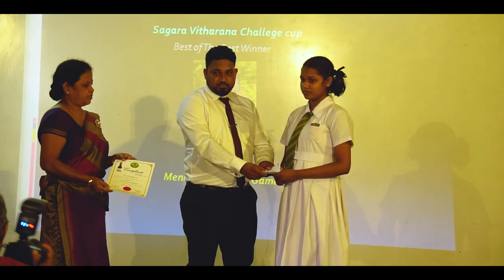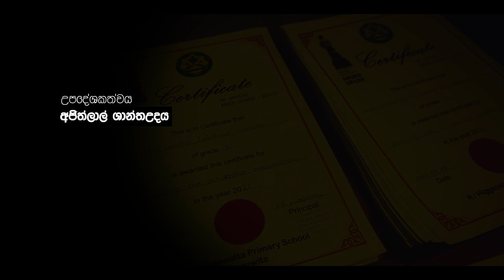ගුණ සුවද 2020/21 ශිෂ්‍යත්ව සමතුන් සහ කීර්තිමත් ආදි ශිෂ්‍යයින් අගැයීම.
ගුණ සුවද
202021 ශිෂ්‍යත්ව සමතුන් සහ කීර්තිමත් ආදි ශිෂ්‍යයින් අගැයීම අගැයීම
රහිග්ගස්වත්ත ප‍්‍රාථමික විද්‍යාලය.

අගැයීමට ලක්වු කීර්තිමත් ආදිශි්‍යයින්
 01.  රසායන විද්‍යාඥ රුවන් බුද්ධික මැතිතුමා
 02.  වෛද්‍ය එම්. නාරද ජයවර්ධන
 03.  විදුලි අධිකාරී බී.ඩබ්.සමීර ප‍්‍රදීපක බුලත්සිංහල මැතිතුමා
 04.  ව්‍යාපාරික ආර්.බී.පී.ගම්ලත් ජයවීර මැතිතුමා
 05.  මානව සම්පත් කළමනාකාර එම්.වී.වී. සාගර විතාරණ මැතිතුමා
 06.   දේශීය ආදායම් කොමසාරිස් ඩබ්.ඒ. නෙවිල් විජේසුරිය මැතිතුමා

උපදේශකත්වය
අජිත්ලාල් ශාන්තඋදය

අධ්‍යක්‍ෂණය/කැමරාකරණය/සංස්කරණය
චන්දු සම්ප‍්‍රිය විතාරම (ආදි ශිෂ්‍ය)

විශේෂ ස්තුතිය
විදුහල්පතිනී ශාන්ති කොඩිප්පිළි මැතිණිය,
ආදි ශිෂ්‍ය සංගමයේ ලේකම් අසේල ගුණතිලක මැතිතුමා,
භාණ්ඩාගාරික රුවන් ලංකා ස්වර්ණකාන්ත මැතිතුමා,
උප ලේකම් කේ.එච්.සී පියදාස මැතිතුමා
ඇතුලූ ආදි ශිෂ්‍ය කාරක සභාවට